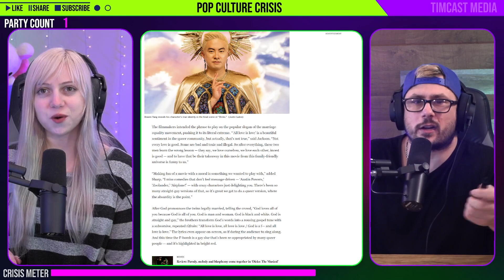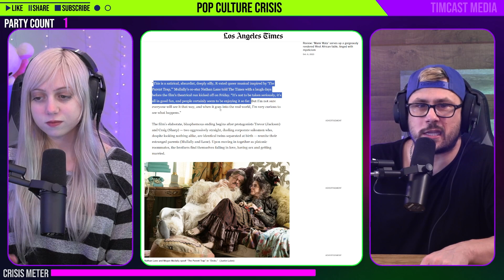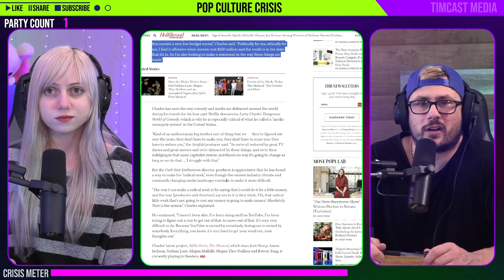'Dicks: The Musical' Director Sabotages His Own Movie